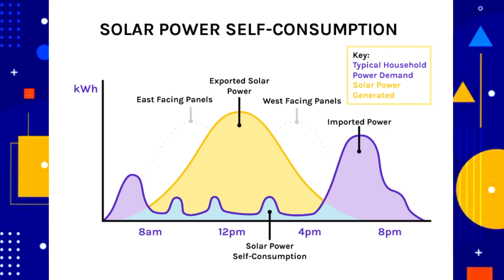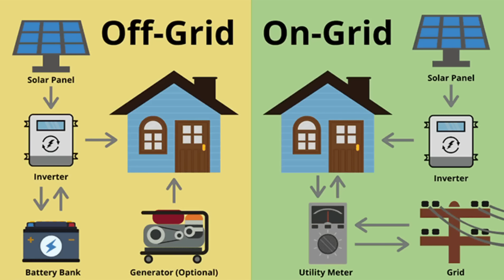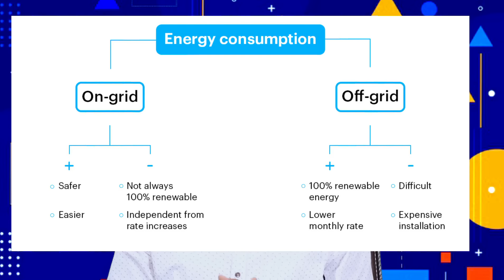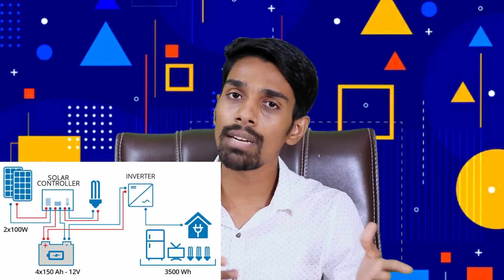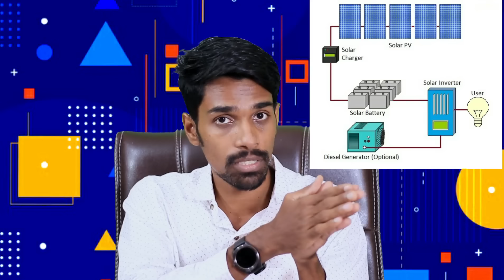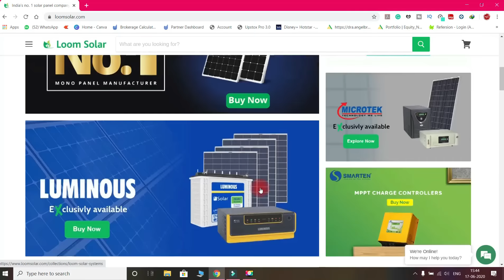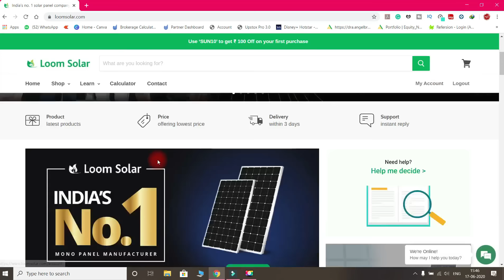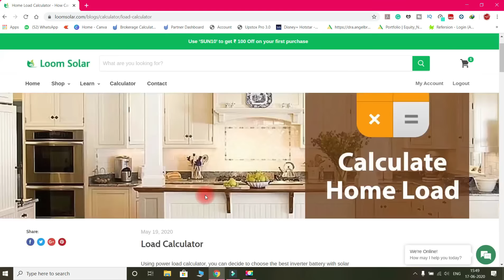How To Choose Solar Panels important video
hi, friends, this is Dileep murgan welcome to tedemedtech

375watts panel;

off-grid power

commercial purpose

In this video i explained how to choose solar panels for our home and commercial purposes
d and demo

1)Vu 108 cm (43 inches) Ultra tv;

2)Vu 108 cm (50 inches) Ultra tv;

3)Vu 108 cm (55 inches) Ultra tv;

4)Vu 108 cm (65 inches) Ultra tv;

LG sl6y;

LG SK5;

Vu premium tv links

43inch tv;

50inch tv;

55inch tv;

Vu cinema tv links

Vu(43 inches) 4K Ultra HD Cinema TV 43CA;

Vu(50 inches) 4K Ultra HD Cinema TV 50CA;

Vu(55 inches) 4K Ultra HD Cinema TV 55CA;

this 4k tv is best in the market with best and budget friendly prices which good for specifications
and its not an issue for me because of bright and good audio quality in it

Sleepyhead 3 Layered mattress;

Sleepyhead PCM cooling mattress;

sleepycat mattress;

flo ergo mattress;

boat air dots;

boat-rockers 255;

sinnheiser pxc550;

sony wh-1000xm3;

ifb 30l microwave;

LG 32l microwave;

LG 28l microwave;

mineral catridge;

aqua fresh water purifier;

r.k aqua fresh;

kent 11087;

Crompton bliss 3lit;

Crompton 15lit;

A.O smith 15 lit;

canon m200;

sony iv300;

Impex vc4701;
the best mattress with the best offer;

Amazon storefront;

1)Sleepyhead Sense;

2)Sleepyhead 3 Layered Orthopedic;

3)TCL 55P8E smart tv;

4)one plus tv;

5)IFB 30 L Convection ;

6)Hindware 60cm 1100 m3/hr;

7)Hindware 60cm 1200;

8)Bosch 12 Place dishwasher;

9)ifb dishwasher;

10)Acer nitro;

11)acer nitro 5;

12)Lenovo y540;

13)lenovo y7000;

14)MSI gaming;

15)Asus tuf gaming;

1)canon 77d ;

2) lense;

3) lense;

4)memory card;

5) microphone;

6) tripod;

7) lighting;

8) lighting;

9)green screen ;

10)lense filter ;

11)lense hood;

12) battery;

13) chair;